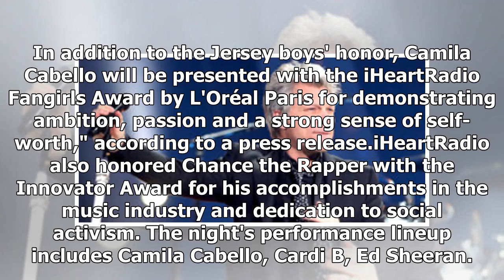Bon Jovi Rocks 2018 iHeart Radio Music Awards With First-Ever Icon Award | Gossip News